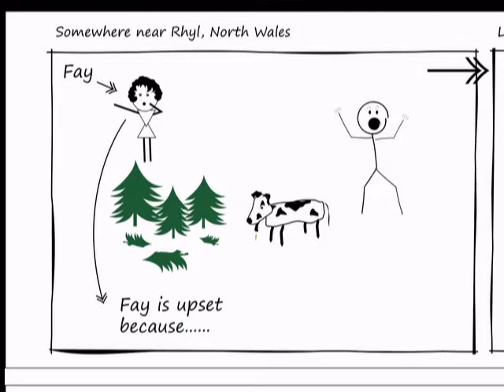Fay - It's a Wonderful Life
A movie dedicated to my wife and the Wonderful Life we have shared since meeting in a nightclub in Rhyl, North Wales in December 2002.

The theme is Christmas as it was created as a Christmas present (requested by Fay, "Write a song for me", she said - so I did). There is a reference to The League of Gentleman as we have a running joke about my previous (part time) career in a cabaret band.

Song: It's a Wonderful Life